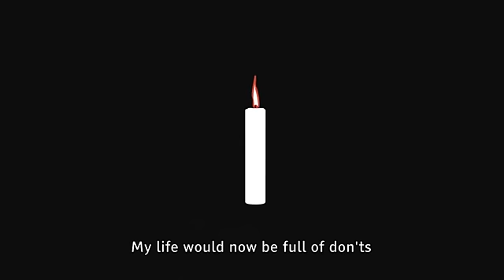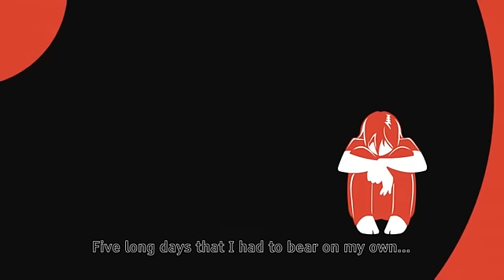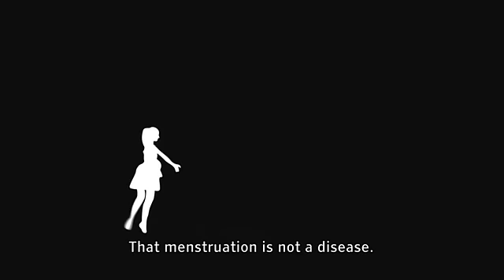Crankyfest Finalist: Beauty of Red (Film Festival About Periods)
Crankyfest 2014 Finalist, Beauty of Red.

"Never before has menstruation been depicted with such beauty and sensitivity."

Created by Vimida M.Das.
Edited by Saravanan Ranganathan.

CRANKYFEST is an online film festival for short films about periods. The videos can be from any genre, including narrative, music video, documentary, experimental, science fiction, or comedy and beyond. All proceeds from Crankyfest go to Huru International.

The best submissions are chosen by celebrity jury featuring actor Jay Baruchel (Knocked Up, Tropic Thunder, She's Out of My League, How to Train Your Dragon, The Sorcerer's Apprentice and This Is the End), actress Anna Silk (Lost Girl), Academy Award nominated director Denis Villeneuve (Incendies, Enemy, Prisoners), actor/comedian Kevin Pollack (Willow, Usual Suspects, Kevin Pollack Chat Show) and actress Amanda Brugel (Seed, Paradise Falls, This is Wonderland).

Check out Crankytown's online videos about periods for inspiration - they can be found on this channel.